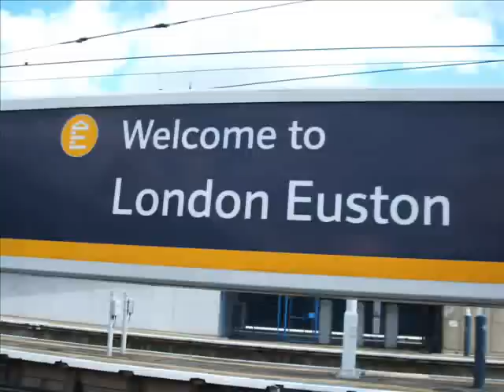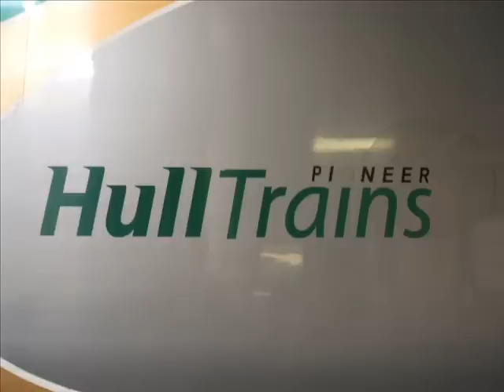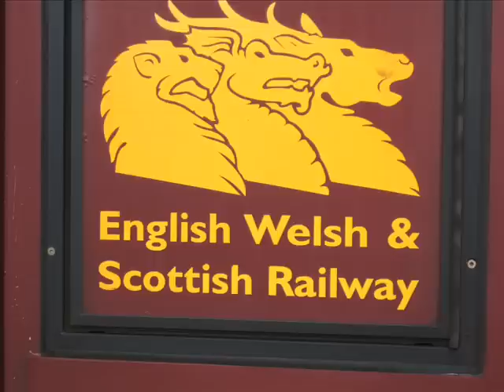London Trip Pics - London 2006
A TRIP TO LONDON meant lots of pics to be taken when i was a photoman now im a film man! my pics are not very good! includes 87006 hauling the last few loco haulage on the WCML and kings cross and st pancrs in the making most companies featured in this film dont exist anymore!